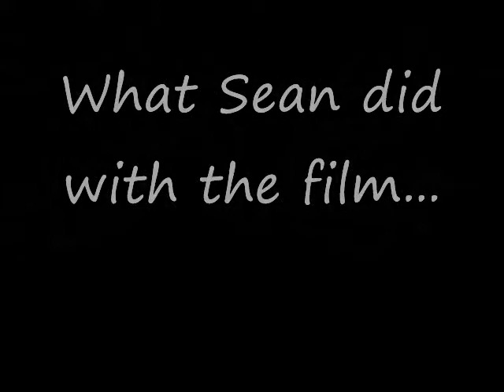Devon's "Untitled Film Project" Screen Test I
Hisotry of Film project